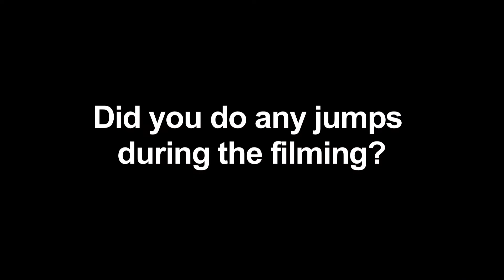Q&A with Marah Strauch & Eric Bruggeman on their Sunshine Superman screening at STF Spring 2015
Director Marah Strauch and Producer Eric Bruggeman discuss their film SUNSHINE SUPERMAN, which screened during the STF 2015 Summer season. With Raphaela Neihausen.
Video created by Rebecca Israel for STFdocs.